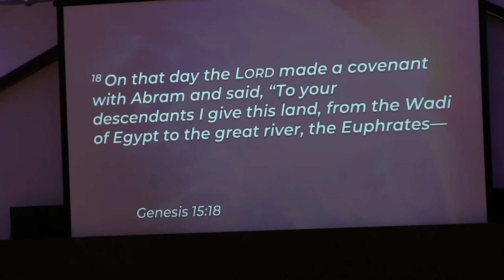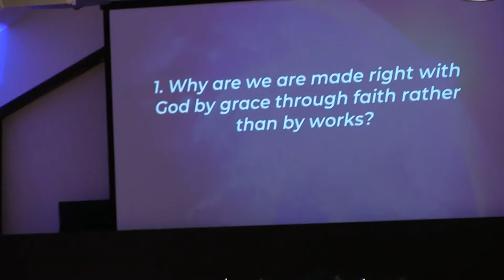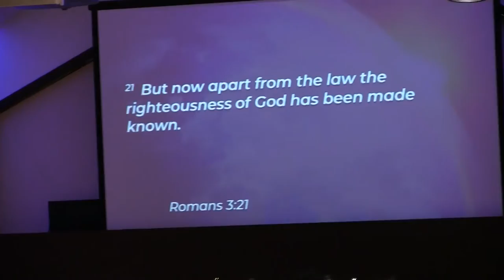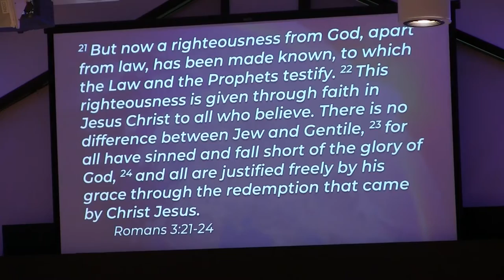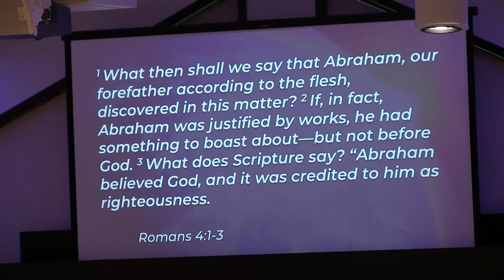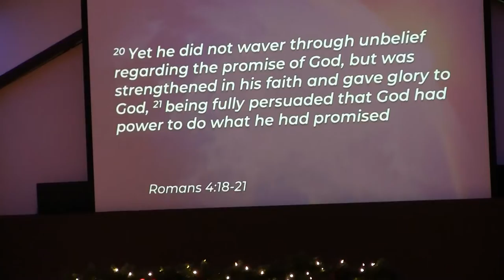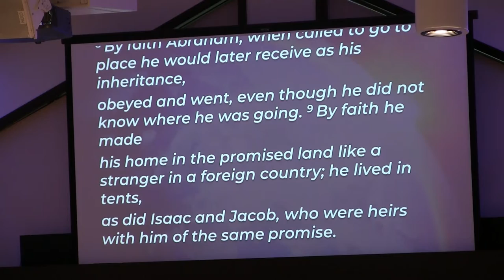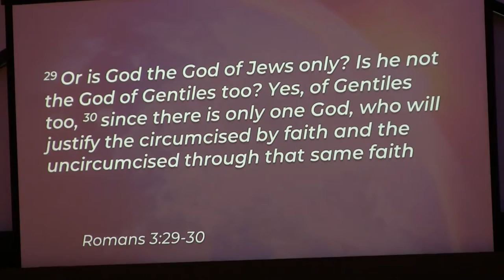The Faith of Abraham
Beginnings, part 10
Gen. 15:1-21; Rom. 4:1-15; Heb. 11:6-16